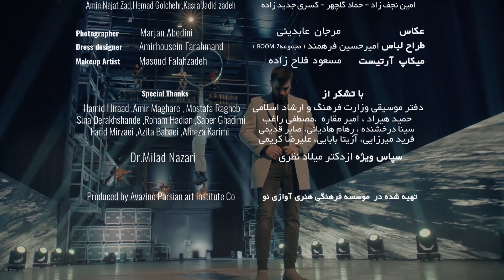Ravi - Cheshmat | OFFICIAL MUSIC VIDEO ( راوی - چشمات )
Ravi - Cheshmaat |  ORIGINAL MUSIC VIDEO | FULL HD STREAM

Persian Lyrics:
وقتی دیدمت چقدر به دل نشستی
توچشات دنیامه و خوبه که هستی
زندگیم مال توعه میدم بهت دو دستی
قلبمی همه چیزمی واسم نفسی
فکر ندیدنت میاره درد روی قلبم
نباشی نیستم میره نفسم نم نم
این چشات غصه هارو حریفه تنهایی
تو از جنس ما نیستی از فرشته هایی

من دلم میره واسه خنده هات
من تا عمر دارم میشینم به پات
تو همونی که بهم عشق میدی
من عاشق رنگ چشات حتی زنگ صدات

تو هر سازی بزن من باهاش میرقصم
هرکاری عشقته کن مشکلی نیست اصلا
تو یه دل پشتته که محکم مثل یه کوهه
تو بخند که خنده هاتم که غذای روحه
تا آخرش میریم جلو که حرفی نباشه هیچی
تو مثل یه عطر نابی که بوش همه جا پیچید
تو دلت مثل یه چشمه است نگاهت پاکه
اینقدر کم یاب مثل گنج تو مشت خاکه